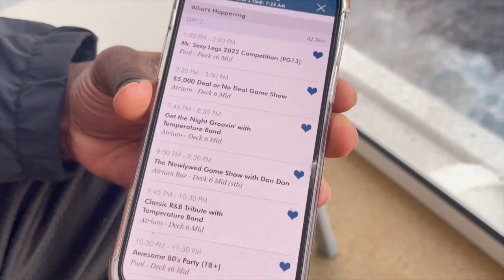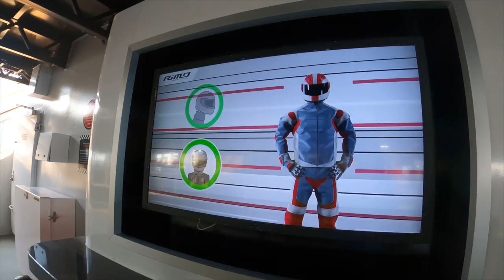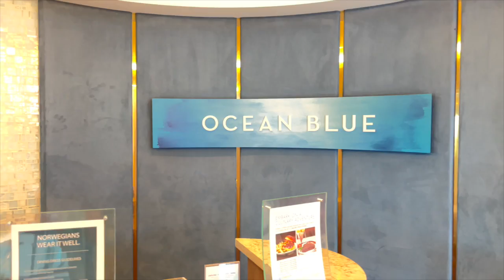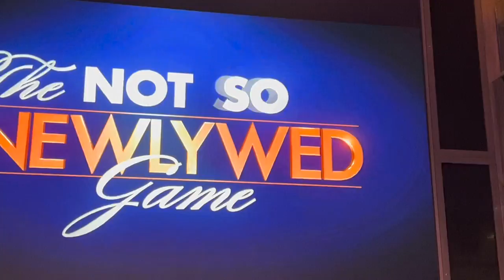CRUISE Laser Tag & Go-Karts! | Norwegian Encore Day at Sea Boat Tour & Deck Activities!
Thanks so much for tuning into our channel! Thank you for helping us grow our channel!

FOLLOW SYRITA’S HAIR PAGE ON INSTAGRAM